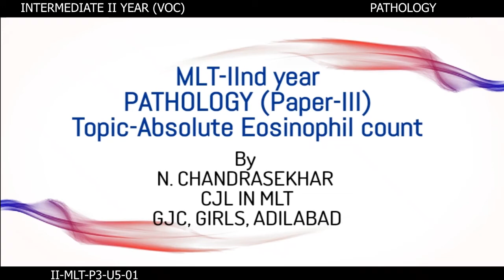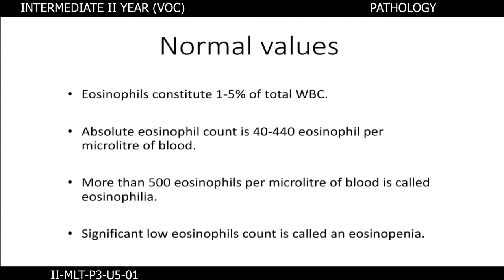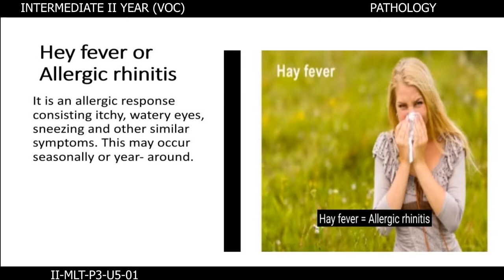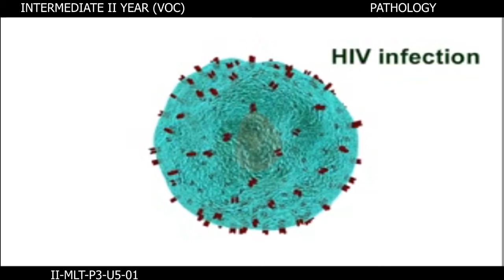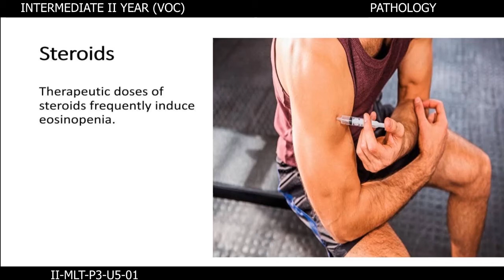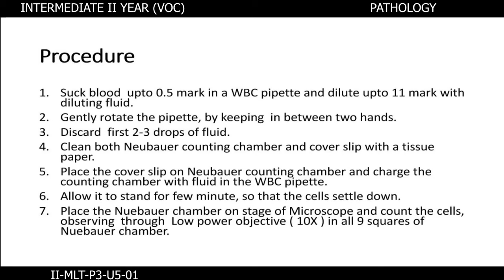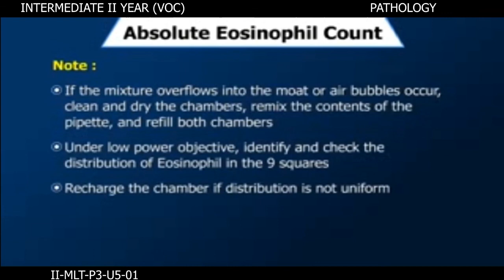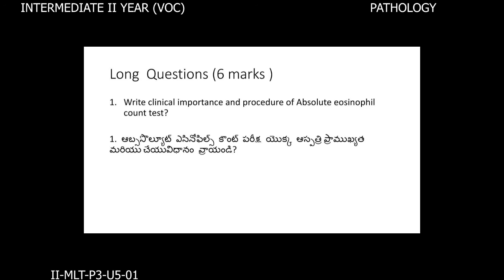2 II MLT P3 U5 01 prproj-VOCATIONAL